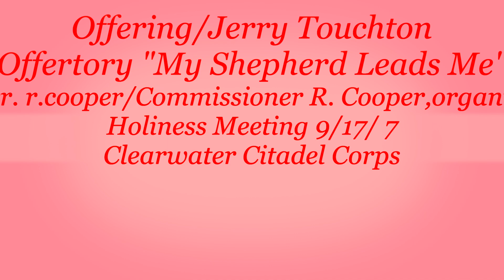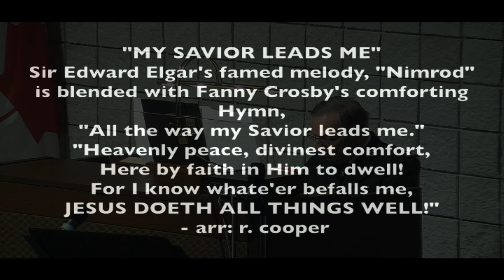Offering Offertory "My Savior Leads Me"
Jerry Touchtone leads The Salvation Army Clearwater Citadel Corps Holiness Meeting (9/17/17) in worship through giving while Commissioner Raymond Cooper plays the offertory "My Savior Leads Me" (arr. r.cooper)